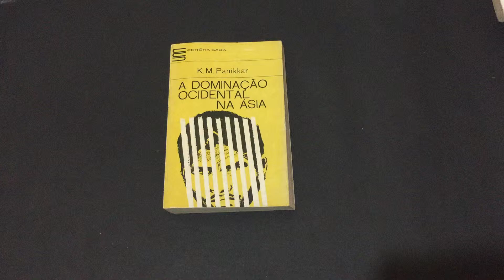COMPRE AGORA:A Dominação Ocidental na Ásia